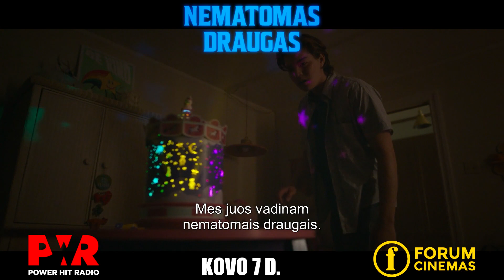POWER HIT RADIO premjera: Nematomas draugas